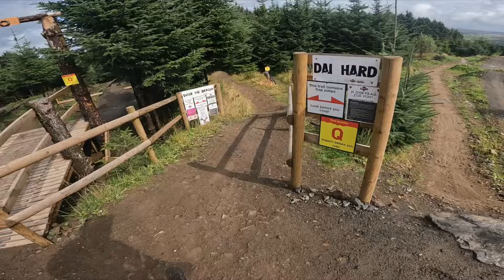Is this the FLOWIEST BIKE PARK in the UK?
Ethan, Ellis, Josh and Georgia headed down to Bike Park Wales to ride some flow trails and jumps. Watch to find out exactly what they got up to.

Big thanks to all of our supporters for helping us with our journey.

@high5sportsnutrition keeping us fuled for many rides to come.

@cyclerefuge_ne for keeping our bikes rolling faster than ever before.

@ccaerials for the continued support inside and outside the tape for our riders